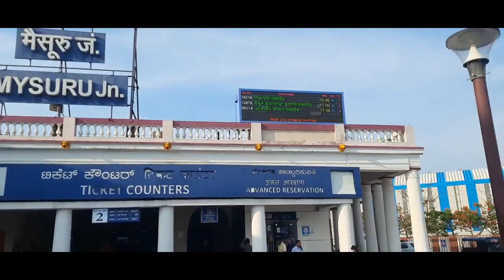Railway Group D joining 2023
Railway Group D joining 2023 | Group D Joining 2023
Group D Joining Latter | Railway Group D Joining Letter
Group D Joining Latter | Railway Group D Joining Letter Kab Tac Aayega
Group D Medical Test Live | Hubli Group D Medical Review
rrc hubli group d medical test
hubli group d medical review
rrc hubli medical today
hubli medical review
rrc hubli medical review today
rrc hubli new update
hubli medical group d
hubli medical review today
rrc group d medical test
group d medical test
rrc hubli medical
group d medical test hubli
hubli medical
gorakhpur medical review group d
group d medical standard post wise

Group D Medical Test Review | Hubli Group D Medical Test Live groupdmedical groupd
group d medical review
group d medical review patna
 group d medical review today
group d medical review 2023
group d medical review telugu
group d medical review jaipur
secunderabad
rrc group d medical review
group d medical test review
rrb group d medical review
hubli group d merit
hubli group d merit list
rrc hubli group d merit list 2019
groupd

railway guard ki salary kitni hoti hai
railway guard exam
rrc group d joining letter rrb group d joining 2023 swr hubli group d joining group d joining live pointsman Salary In Railway pointsman job profile pointsman work pointsman promotion in railway track maintener work in railway track maintener salary in railway